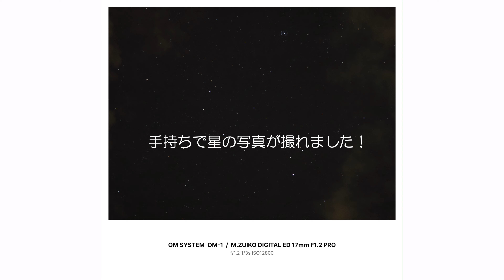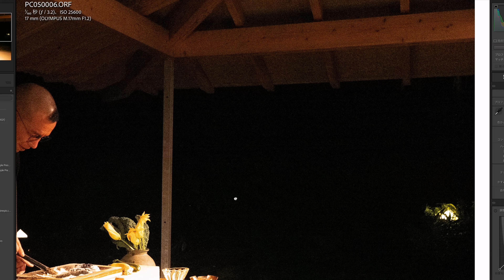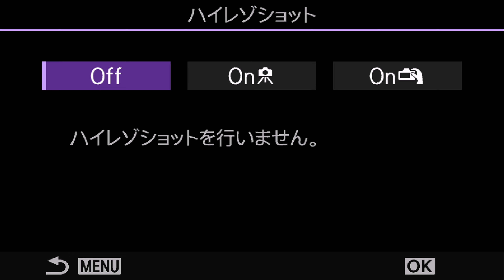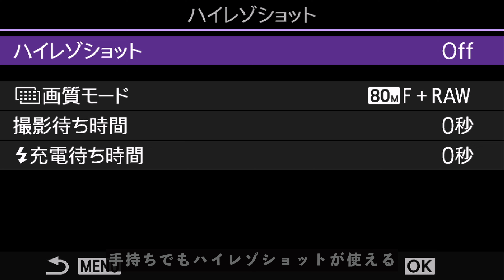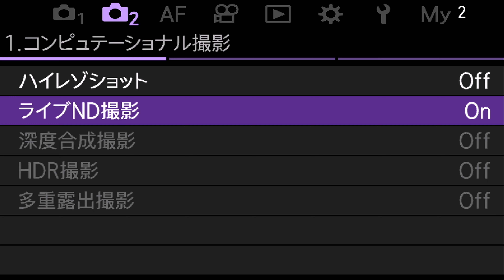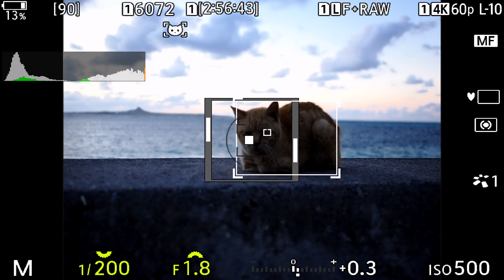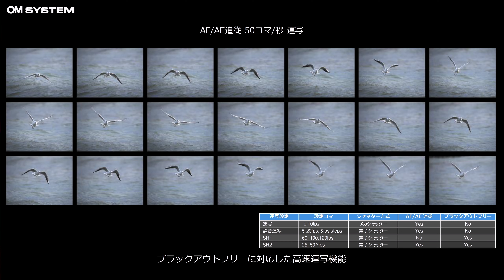【これヤバイ…】人生初マイクロフォーサーズ！強いわ…OM-1の実力はいかに！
‹OM SYSTEMウィンターキャッシュバックキャンペーン›

・概要：対象商品を期間中にご購入後、ユーザー・製品登録をしていただき、　キャンペーンに応募された方を対象に、VISAギフトカードにてキャッシュバック
　※購入製品に応じてVISAギフトカードの金額が異なります。
・対象商品購入期間：　2023年11月15日（水）～ 2024年1月10日（水）

・応募締切：2024年1月24日（水） 当日消印有効　（WEB 応募は当日午前11時まで）
・対象商品：OM-1 ボディやミラーレス一眼カメラ用レンズ等

■使用機材
‹カメラ›
OM SYSTEM OM-1

‹レンズ›
M.ZUIKO DIGITAL ED 8-25mm F4.0 PRO

目次
00:00 オープニング
01:17 OM SYSTEMとは
03:55 外観をチェック
06:37 性能をチェック
07:56 革新的な技術
13:10 動画性能をチェック
14:10 感想

※ArtlistのBGMも使用しています！